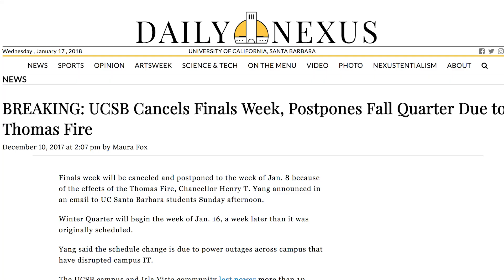MBB: Tour Diaries Featuring UC Santa Barbara's Max Heidegger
UC Santa Barbara's Max Heidegger talks the events that have unfolded in the last few weeks on the central coast including the worst fire in California's history and how the team has responded.

Credits: Mattia Cupelli, Gannett Digital, CNN.com, CBS News, ABC News